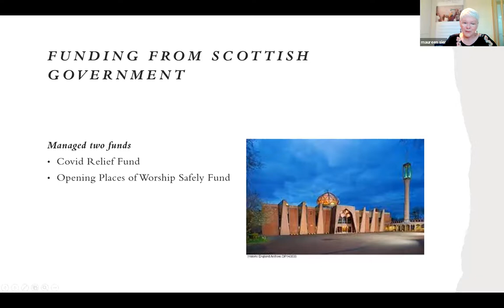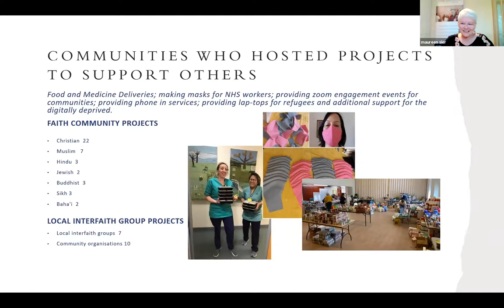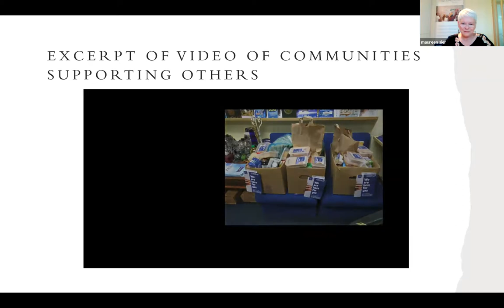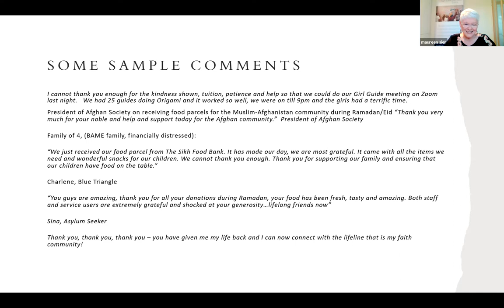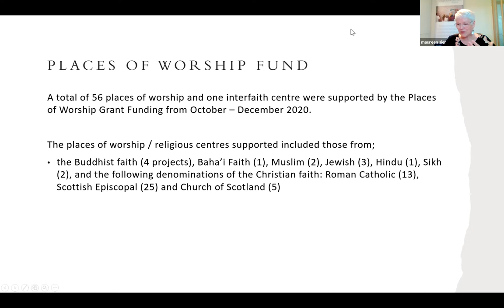IFN National Meeting 2021: Gurdeep Kaur - Sikh Foodbank and Maureen Sier - Interfaith Scotland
Presentation given at the Inter Faith Network for the UK's 2021 National Meeting on 23 March 2021. The theme of the day was Faith Communities and COVID-19: Learning from the Journey.

This was one of three presentations given in a session titled Stepping up to serve: sharing stories of faith and inter faith responses to need

Gurdeep Kaur, Co-Founder, Sikh Foodbank and Dr Maureen Sier, Director, Interfaith Scotland and IFN Trustee
Like other nations of the UK, Scotland has seen a tremendous response from faith communities to need during the pandemic. Gurdeep will give an in depth insight into one of the important intiatives that has emerged to serve community need during COVID-19 and Maureen will be sharing the inspiring response from Scotland.